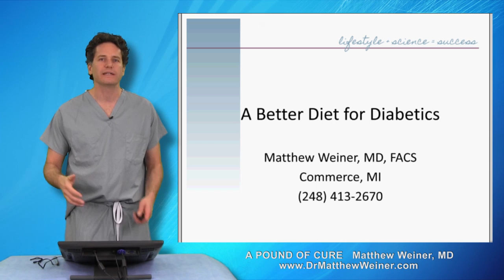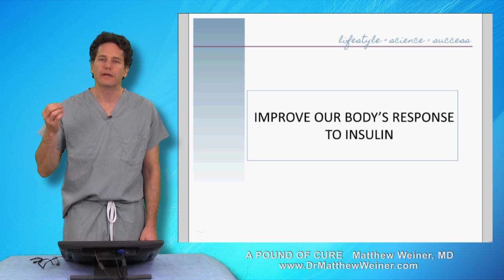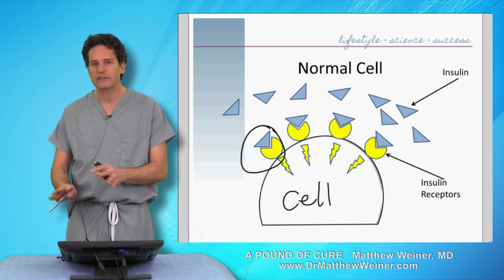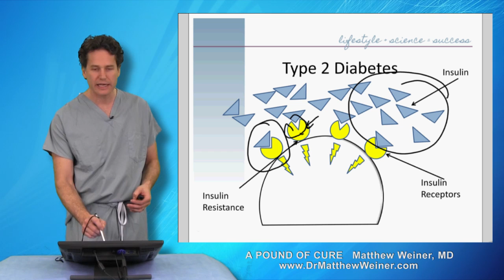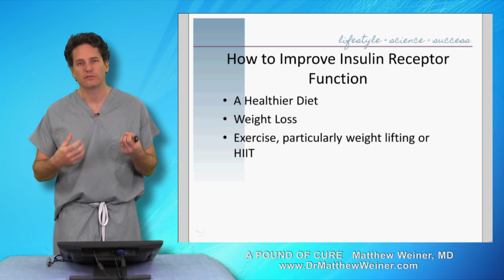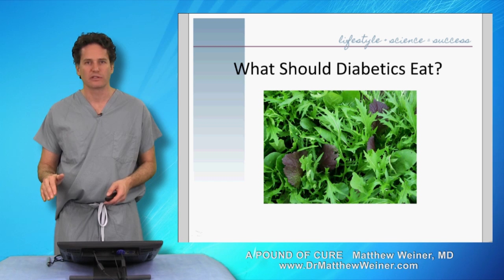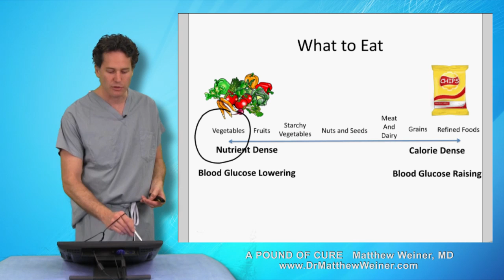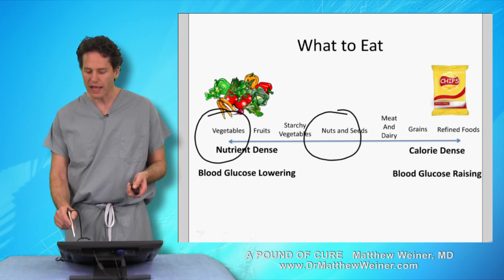A Better Diet For Diabetics